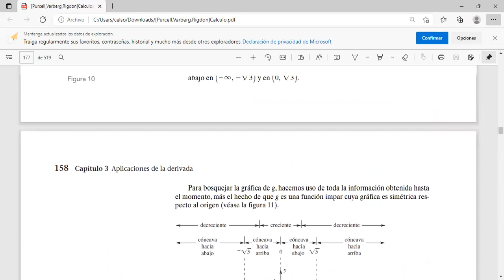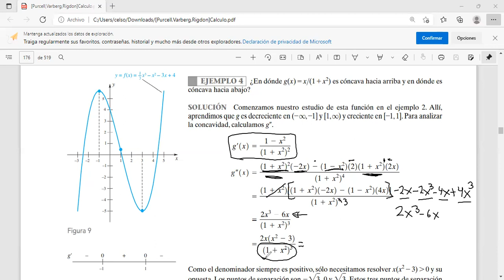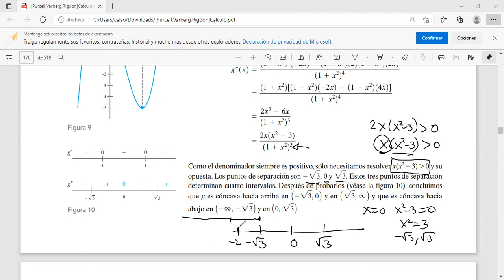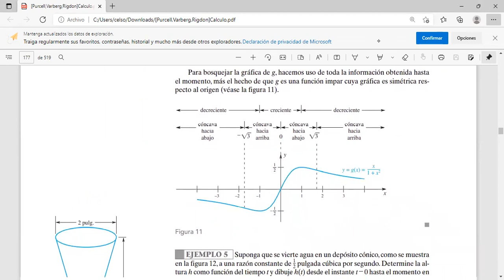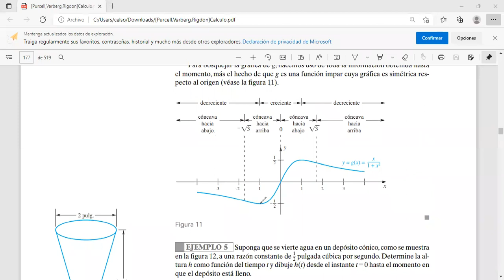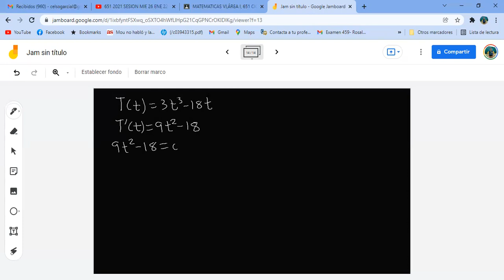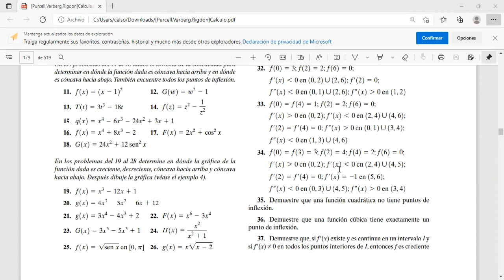651 2021 SESION JUE 27 ENE 22 2A PARTE